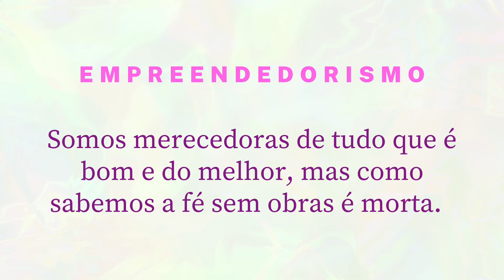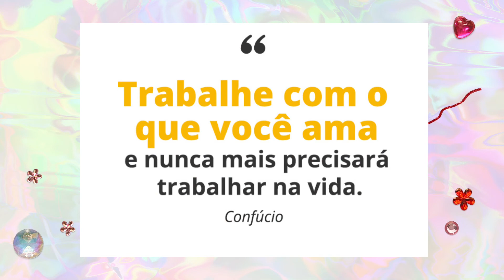A fé sem obras é Morta - Oração do Merecimento